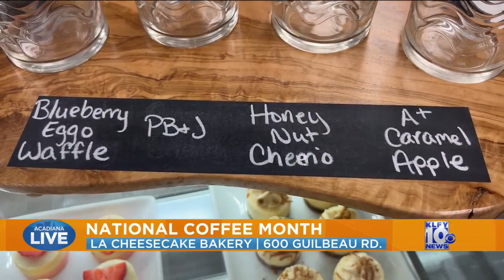Acadiana Live: National Coffee Month - LA Cheesecake Bakery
Check out this month's coffee flight flavors at the LA Cheesecake Bakery on Guilbeau Road in Lafayette.